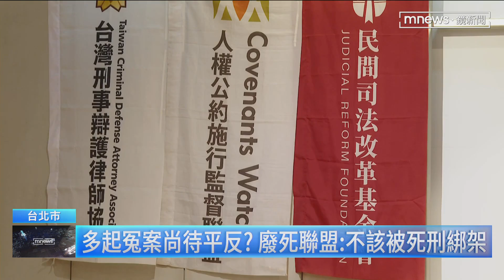死刑合憲但限縮！ 陸正父怒斥：太多但書撈過界｜鏡新聞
37名等待處決的死囚中，黃麟凱在2013年因為不滿遭分手及追討債務，動手勒斃前女友和前女友的媽媽，2017年被判死刑定讞。如今已將近7年，而黃麟凱也在聲請釋憲名單中，聽在死者家屬耳裡，可以說是心都在淌血，只盼望有生之年能夠等到他槍決伏法，還給妻女一個公道。另外新竹陸正案的父親則是怒斥，雖然判決死刑，但近年來根本沒執行，就如同廢死。